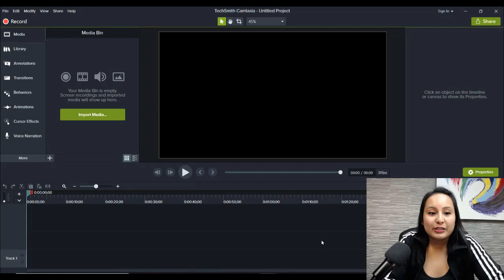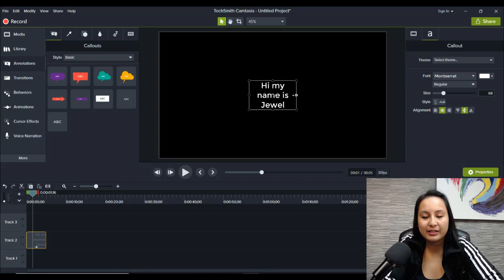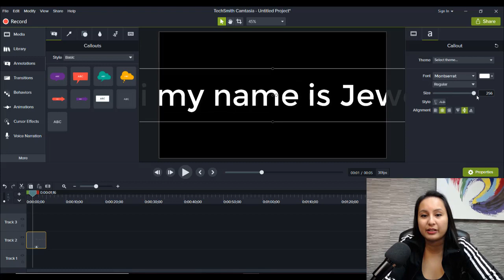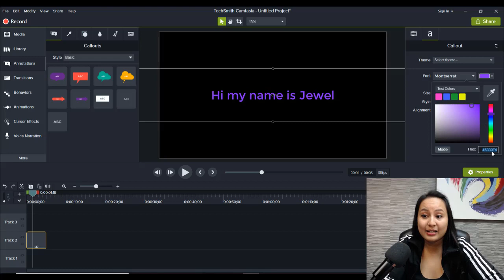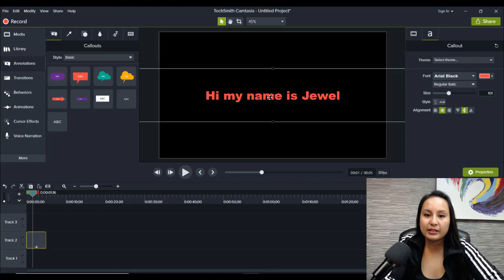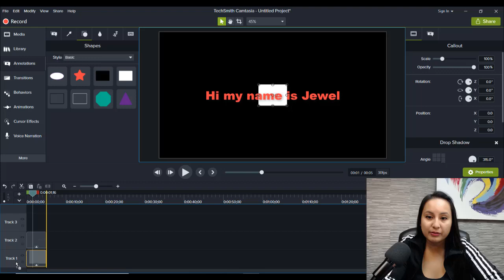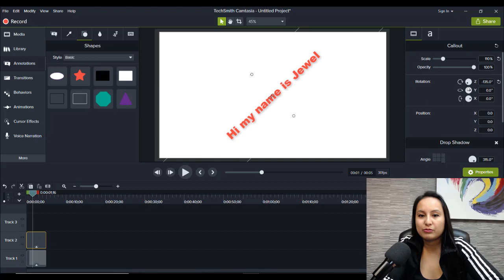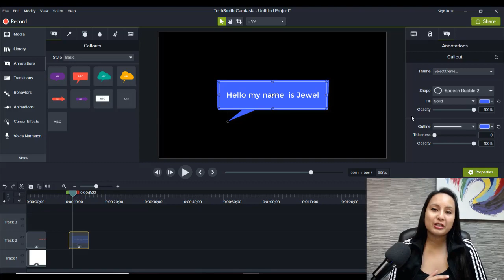Camtasia How To Add Text Over Video and Customize It // Apply Effects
In today’s Camtasia video editing tutorial, watch exactly how to add text to video in Camtasia, including apply behaviors, customizing your text in terms of size, color, etc.

There are endless things you can do to play around with Camtasia text effects like add moving text or scrolling text… all of these things add more engagement and extra production value to your videos!

***Get 2 Months of FREE Access to The Complete Camtasia Course: Your Ultimate Video Editing Guide from Newbie to PRO (9+ Hours of content)

➤Cameras:

1. Webcam Camera: Logitech c930e

➤Microphones:

1. USB Mic: Fifine Technology

➤Filming Accessories:
1. Tripod: Neewer Carbon Fiber

2. DSLR Stabilizer: Neewer Carbon Fiber Handheld Stabilizer

3. Green Screen Kit: LimoStudio Green Screen (3 Backgrounds)